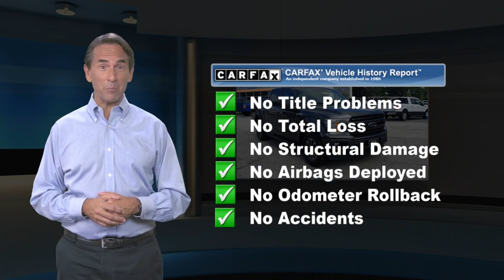Certified 2018 Ford F-150 XLT, West Chester, PA V1293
Garnet Ford

Certified. Clean CARFAX. CARFAX One-Owner. Magnetic Metallic 2018 Ford F-150 XLT 4WD 10-Speed Automatic 2.7L V6 EcoBoost 4WD, 2-Bar Style Grille w/2 Minor Bars Painted Dark, ABS brakes, Accent-Color Step Bars, Body-Color Door & Tailgate Handles, Body-Color Front & Rear Bumpers, Box Side Decals, Compass, Electronic Stability Control, Illuminated entry, LED Box Lighting, Low tire pressure warning, Navigation System, Power-Sliding Rear Window, Rear Window Defroster, Remote keyless entry, Single-Tip Chrome Exhaust, Traction control, Wheels: 18 6-Spoke Machined-Aluminum, XLT Power Equipment Group, XLT Sport Appearance Package.Recent Arrival!Ford Gold Certified Details:* and 22,000 FordPass Rewards Points to use toward first two maintenance visits* Powertrain Limited Warranty: 84 Month/100,000 Mile (whichever comes first) from original in-service date* Transferable Warranty* 172 Point Inspection* Roadside Assistance* Warranty Deductible: $100* Vehicle History* Limited Warranty: 12 Month/12,000 Mile (whichever comes first) after new car warranty expires or from certified purchase dateAwards:* 2018 KBB.com Brand Image Awards * 2018 KBB.com 10 Most Awarded Brands

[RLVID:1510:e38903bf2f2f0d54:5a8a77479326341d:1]